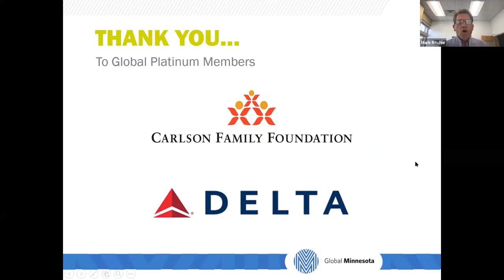Global Book Club - The Heartbeat of Iran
In her new book, “The Heartbeat of Iran: Real Voices of A Country and Its People,” award-winning journalist, author, and humanitarian Tara Kangarlou offers an intimate look at the lives of ordinary Iranians through a series of personal stories. They are stories filled with intimacy and irony that guide the reader through the nuances of life in Iran and offer a glimpse at Iranians who belong to an international community.

Watch a virtual conversation with Tara Kangarlou as she discusses, “The Heartbeat of Iran” and the stories that fill its pages. The program will be moderated by Global Minnesota President Mark Ritchie.